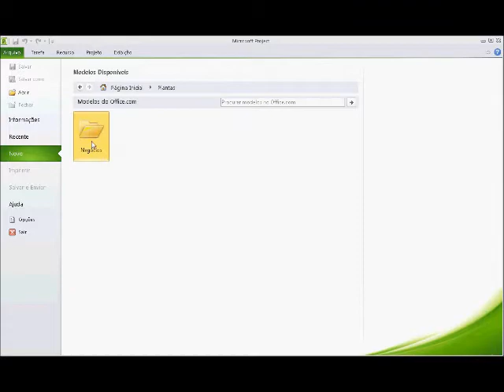MS Project - Financeiro e Contábil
O MS Project 2010 possui um modelo para controle de implantação de sistemas na área financeiro e contábil.

Responsável: CYI